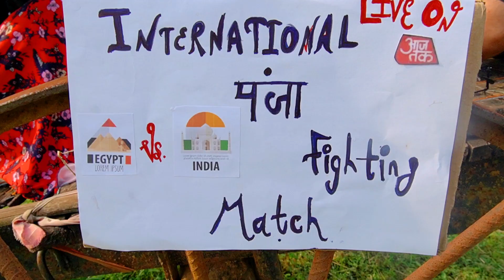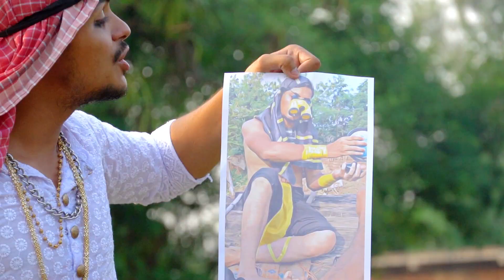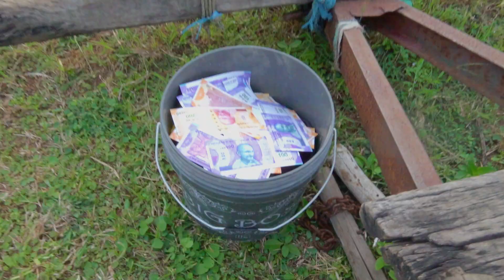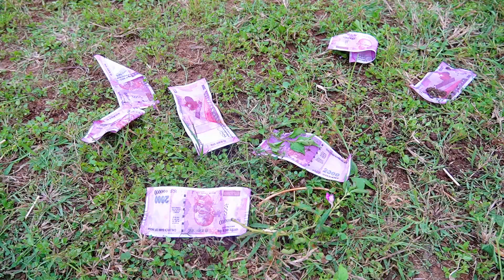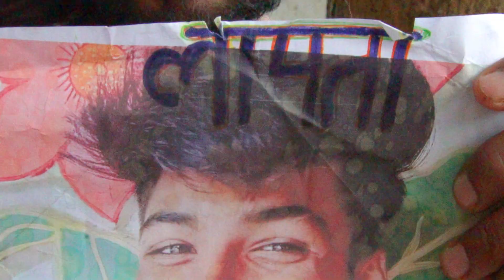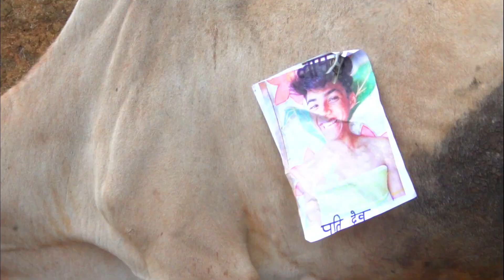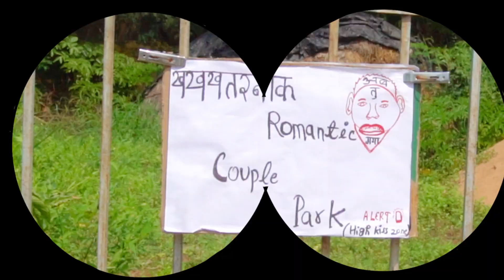पति vs पत्नी (part-1)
पति vs पत्नी